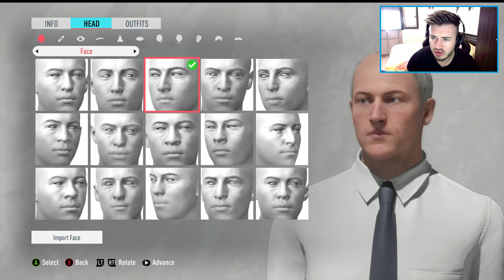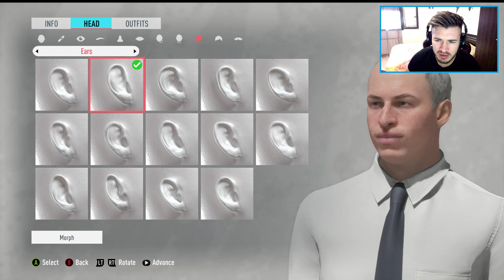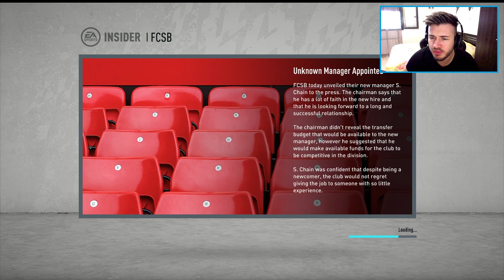Manager Career Mode With FCSB! My Favourite Team! Episode #1